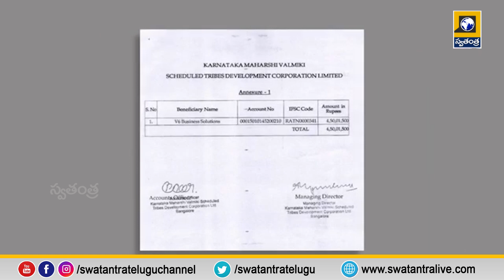KTR on Valmiki Scam | Rahul Gandhi | Telangana Congress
KTR on Valmiki Scam | Rahul Gandhi | Telangana Congress | cmrevanthreddy | @swatantralive | Scamgress